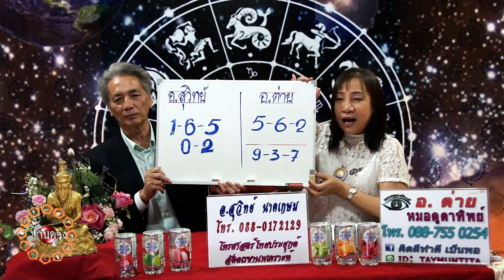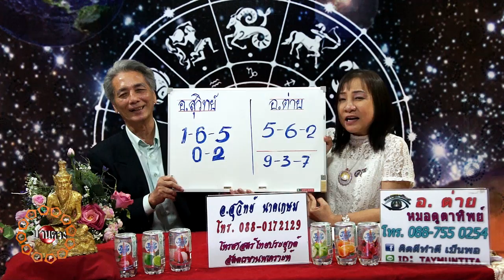หวย3ตัวบนงวดประจำวันที่16เมษายน2560โดยอ.สุวิทย์ วาจาสิทธิ์กับอ.ต่าย หมอดูตาทิพย์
หวย3ตัวบนงวดประจำวันที่16เมษายน2560โดยอ.สุวิทย์ วาจาสิทธิ์กับอ.ต่าย หมอดูตาทิพย์(ดาวดีเลขเด่น)
รับข้อมูลข่าวสารและการพยากรณ์ได้ก่อนใครด้วยการกดติดตามใต้ล่างคลิบอาจารย์ที่ท่านชื่นชอบ (subscribe )ท่านจะไม่พลาดคำพยากรณ์ดีๆเด็ดๆทุกวัน
บ้านดวง(Horoscope House )
"รู้ลึก แม่นยำ ทันสถานการณ์" รายการที่รวมสุดยอดหมอดูมากที่สุดในเอเซีย หลากหลายศาสตร์การพยากรณ์ที่เราคัดสรรมาฝากผู้ชมอย่างครบครัน ถ้าต้องการดูดวงตรวจเสริมดวงชะตา นึกถึงบ้านดวง ผลิตโดย บริษัทเอ็มมีเดียกรุ๊ป